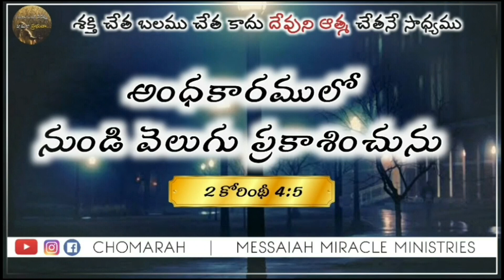JESUS WORD for Today || 22 December 2021